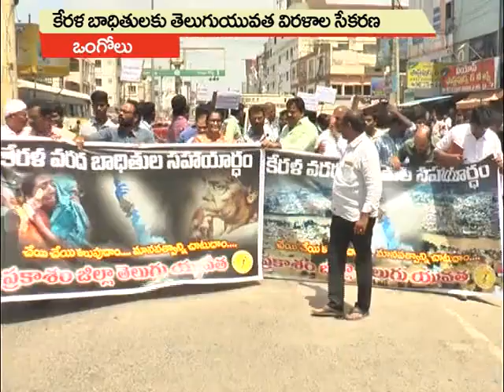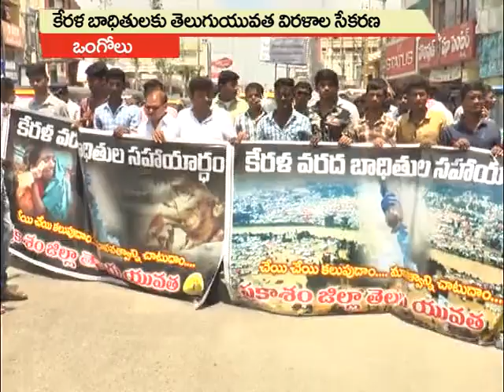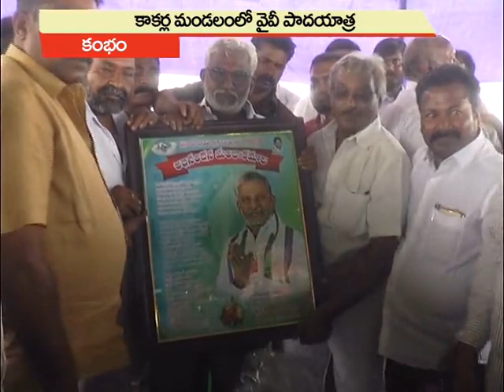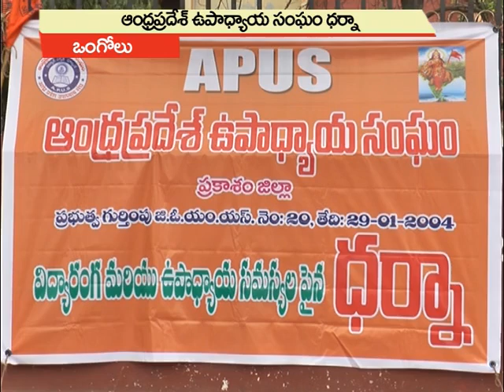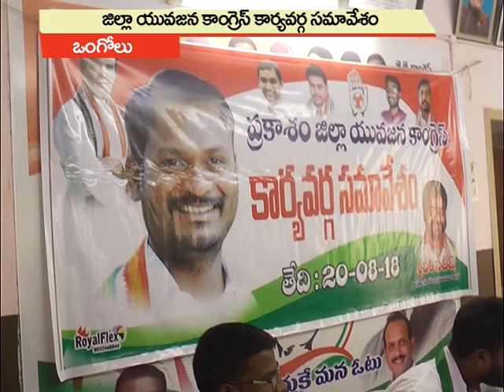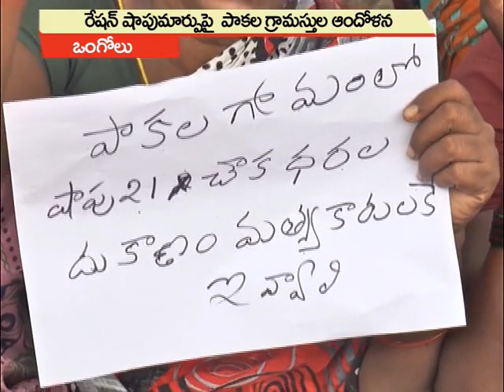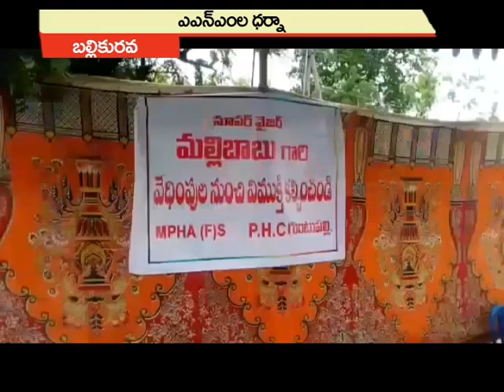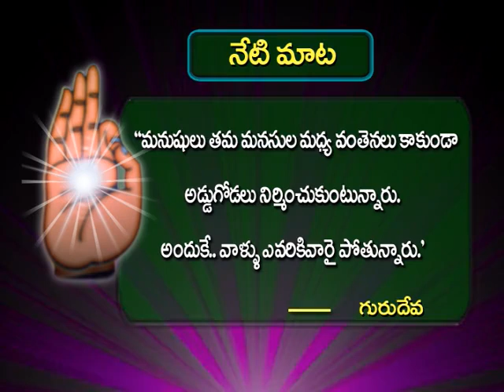21-08-2018 SATYA NEWS BULLETIN | 07.30 PM SATYA NEWS | SATYA NEWS ONGOLE